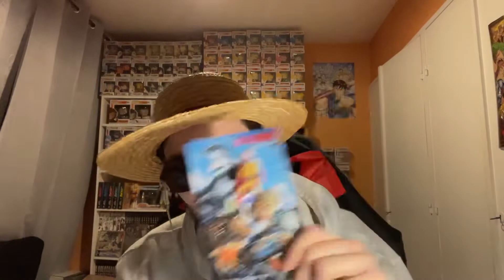LIVE RÉACTION ONE PUNCH MAN CHAPITRE 150: SUIS JE LE GARDIEN DE MON FRERE ?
Salut à tous au programme la suite tant attendu de One punch man après presque 3 mois d’attente et encore une fois murata reviens très fort !

Planning des Vidéos de la semaine:

One piece Manga : vendredi
One piece (anime): dimanche
Kingdom (manga): entre mardi et samedi
Kingdom saison 3: dimanche
Les 4 Cavaliers de l’apocalypse (suite seven deadly sins): entre mercredi et vendredi
My hero academia (manga) : entre vendredi et lundi
Black clover (manga) entre vendredi et mardi
Shaman king anime: jeudi soir
Fairy Tail Quête 100 ans (manga): Mercredi 2 fois par mois
Boruto (animé): Dimanche matin
Dr stone (manga): entre vendredi et mercredi

Planning des Manga mensuel:

Dragon ball Super Manga: autour du 15 du mois
Boruto Manga: entre la fin Et le début du mois
One punch man Manga: a période variable mais au moins une fois par mois
Vinland Saga: Autour de la fin du mois

À venir

Platinum END anime: octobre 2021
Demon slayer saison 2: décembre 2021
Jojo partie 6 stone océan anime: décembre 2021
L’attaque des titans saison 4 partie 2: janvier 2022
Bleach arc final anime: 2022